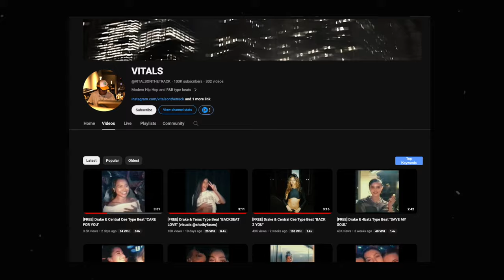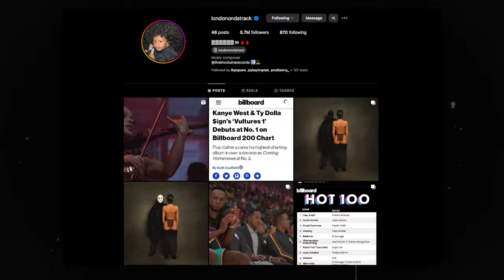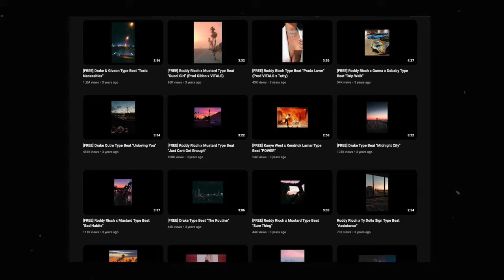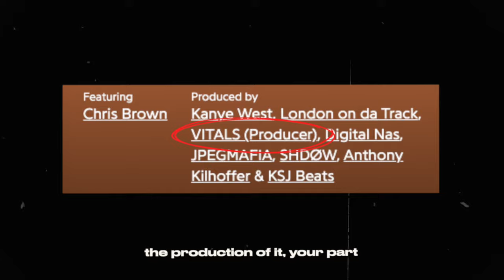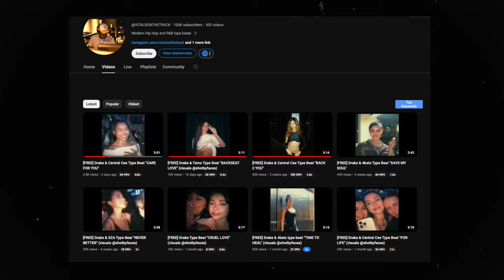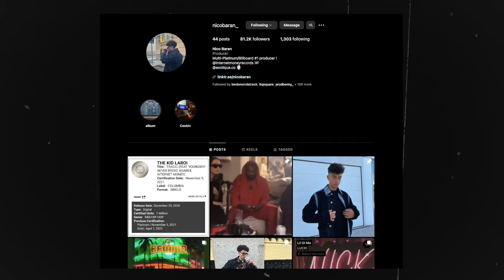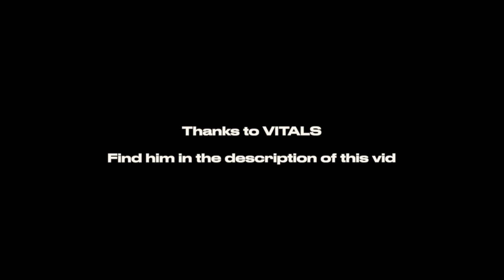Kanye West's Producer Drops GEMS (Placements, Networking, Mindset)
some real advice in there... 💎

Cookup Channel: @internxtionalcookups

00:00 - Intro
00:34 - The Come Up
01:15 - Crafting Your Sound
02:08 - Making First $$ With Music
02:50 - Going Full-Time As a Producer
03:20 - Daily Routine
05:04 - Routine Of a Hustling Producer
05:38 - Londononthetrack As a Mentor
06:56 - Networking Sauce
07:42 - How High-Level Sessions Operate
08:19 - Landing a Kanye Placement
09:16 - Finding Out About Ye Placement
09:44 - The Reality Of Landing Placements
10:04 - How To Land Placements
11:00 - Importance Of Beat Channel
12:05 - Benefits Of Having a YT Channel
13:00 - You Need To Deliver
13:16 - Starting From Zero (success blueprint)
15:12 - Getting Attention
16:37 - Future Goals